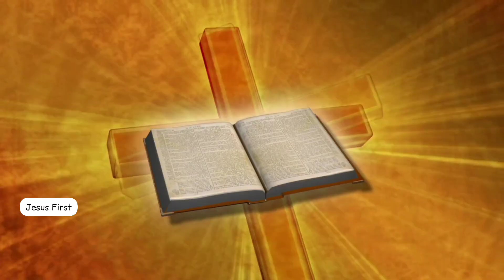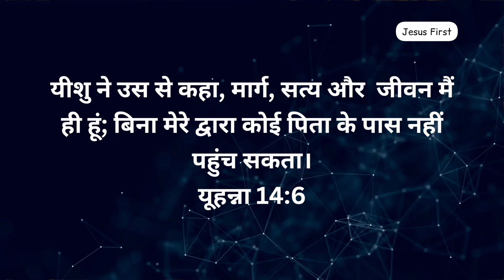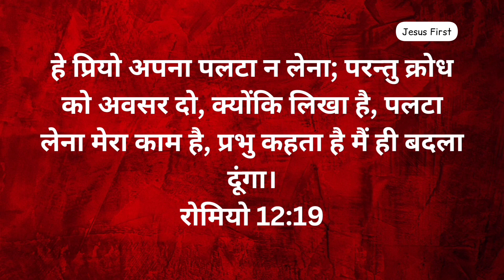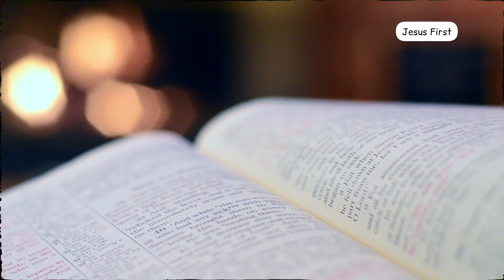क्या हुआ जब एक चर्च में घुस गए मसीह विरोधी? 😱😱//Video Viral 🔴देखें पूरा वीडियो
देखिए क्या हुआ जब एक चर्च में घुस गए बजरंग दल के लोग😨😱

Editing App:- Canva Pro
           inshot

देखिए कैसे यह मरा बच्चा जीवित हो गया? Mom's Prayers to Jesus Resurrect Dead Baby?

देखिए इन साधुओं का क्या हाल हुआ? 😱😱// समय रहते सच्चाई को जान लो